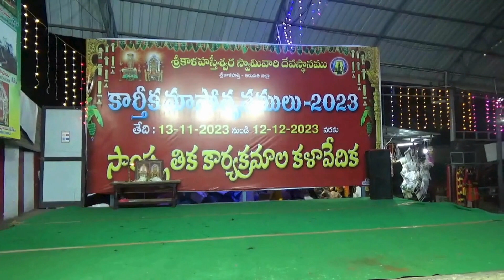SriKalahasthi dance performance by Nivrithi - Sivaashtakam